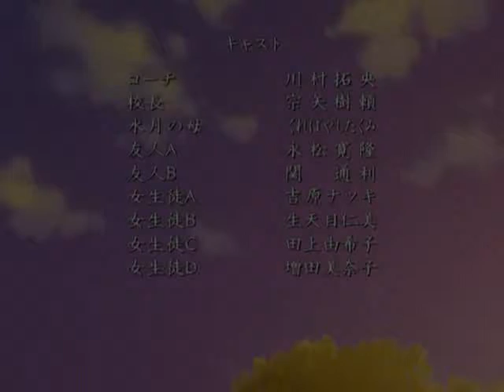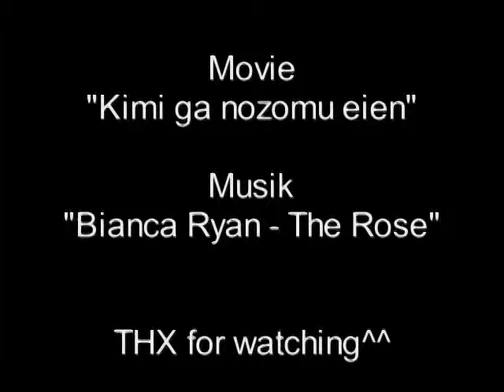Only Love - Kimi ga nozomu eien *The Rose* AMV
Dieses 1. Anime AMV ist im "Schnellcutverfahren" entstanden (gucken, hören, schneiden, fertig)
Kommentiert es bitte, OHNE euch gegenseitig zu beleidigen!

lg MiyuHimano
(NERV war leider schon belegt^^)